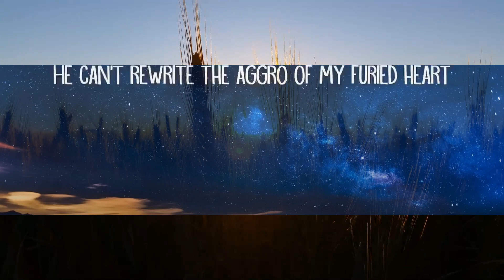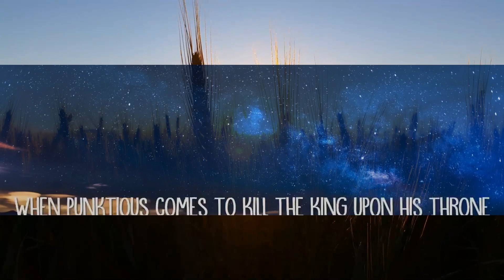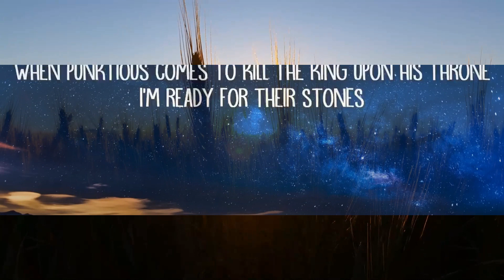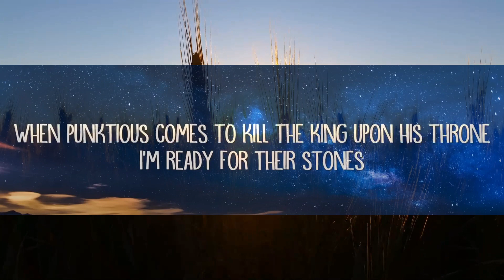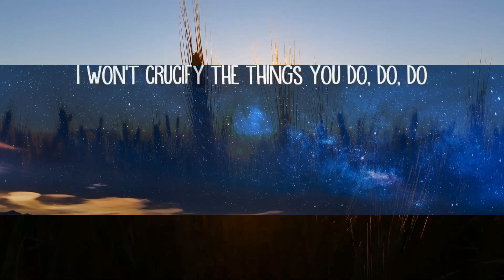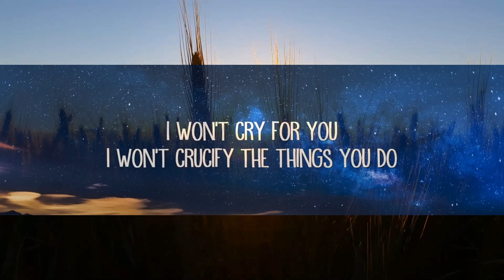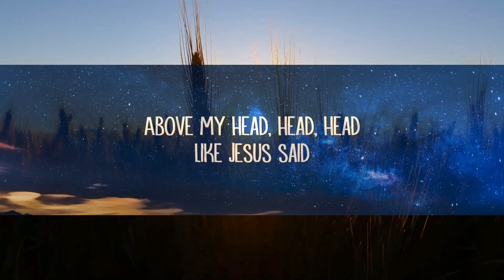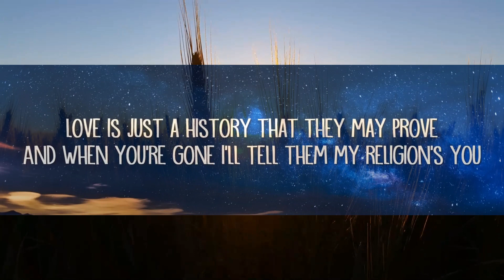Lady Gaga - Bloody Mary (Sped Up / TikTok Remix) Lyrics | 1hour Lyrics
Lady Gaga - Bloody Mary (Sped Up / TikTok Remix) Lyrics
i'll dance dance dance with my hands
Wednesday song

Bloody Mary Lyrics:

[Intro]
Bloody
Oh

[Post-Chorus]
Love

[Post-Chorus]
Love

[Outro]
Oh-oh-oh-oh-oh
Oh-oh-oh-oh-oh
Oh-oh-oh-oh-oh
Oh-oh-oh-oh-oh
Oh-oh-oh-oh-oh
Oh-oh-oh-oh-oh
Oh-oh-oh-oh-oh
Oh-oh-oh-oh-oh